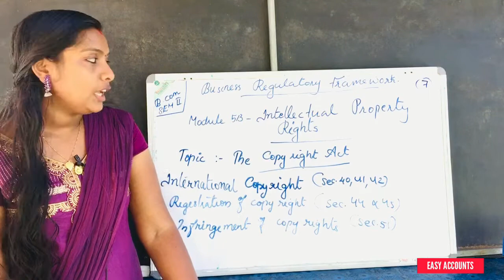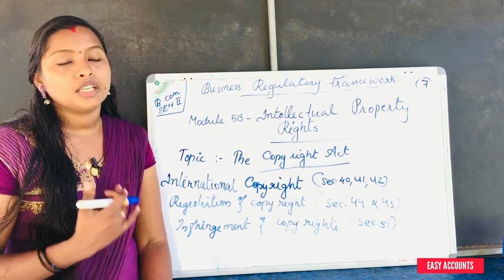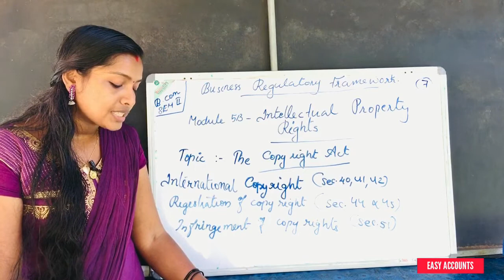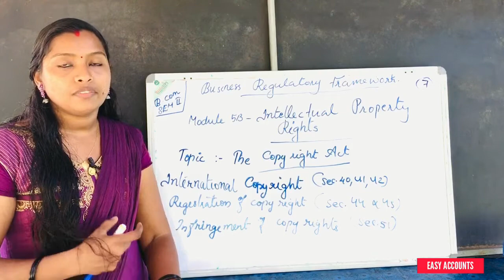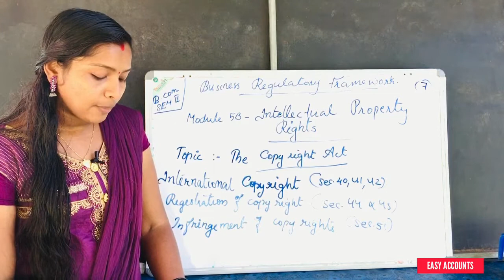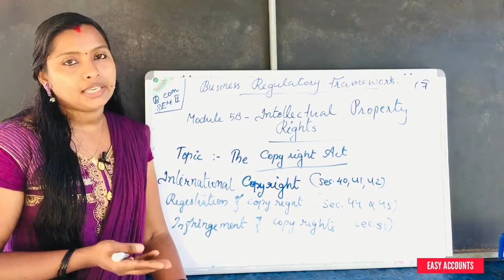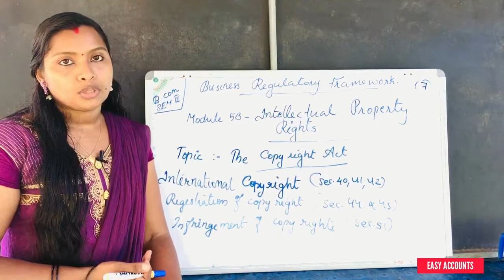Degree 2nd Sem | BRF | Module:5(B) | Intellectual Property Right | The Copy right Act (Part-04)| EA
Degree 2nd Sem| BRF| Module:5(B) -(Part-11) | Intellectual Property Right |  The Copy right Act -(Part-04) | International Copy Right (Sec-40,41,42) | Registration of Copy Right (Sec- 44 & 45) | Infringement Of Copy Right (Sec-51) | Easy Accounts |

Class          :Degree 2nd Semester
Subject       : Business Regulatory Framework
Module       :5(B) (Part-11)
Chapter      : Intellectual Property Right
Topic          : The Copy right Act -(Part-04)
Sub Topic  :International Copy Right (Sec-40,41,42) | Registration of Copy Right (Sec- 44 &45) | Infringement Of Copy Right (Sec-51),